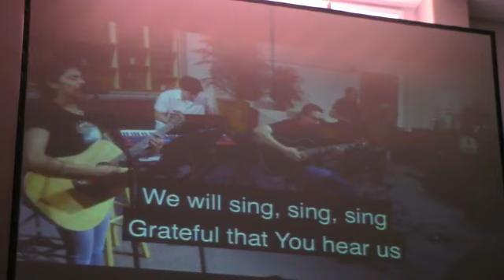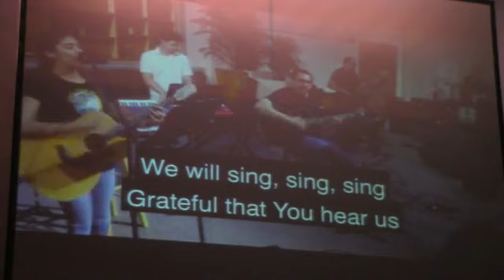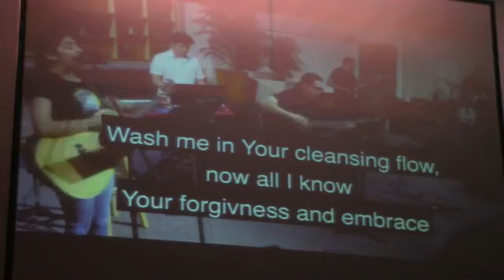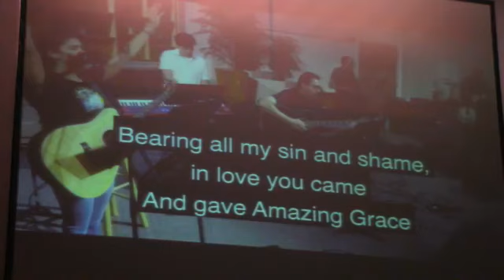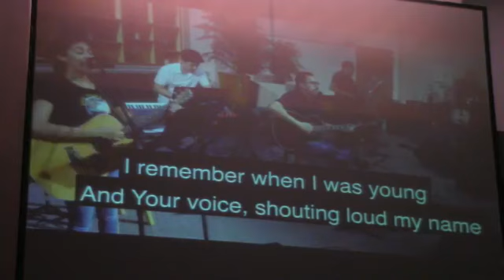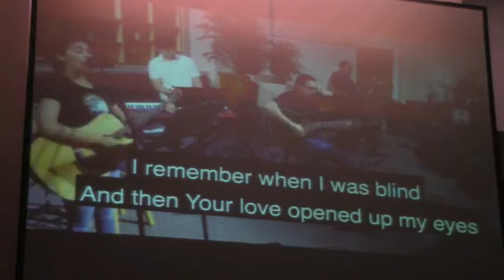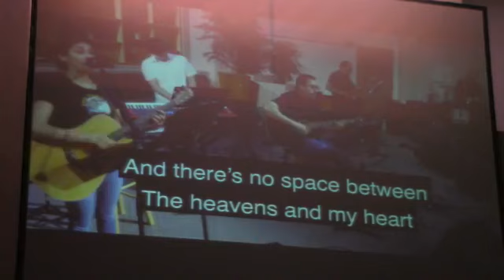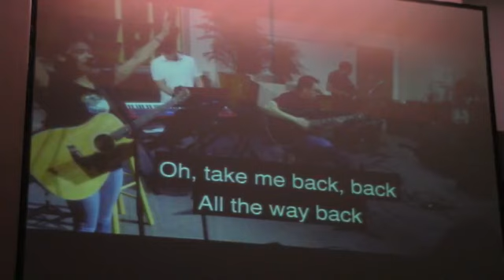Sweet Surrender 8 30 2020 Worship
Worship recorded LIVE